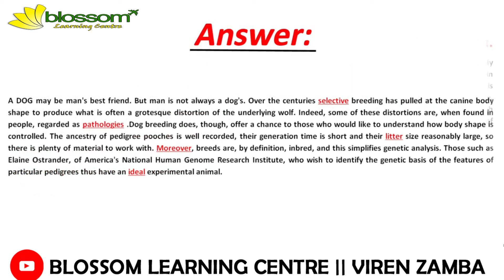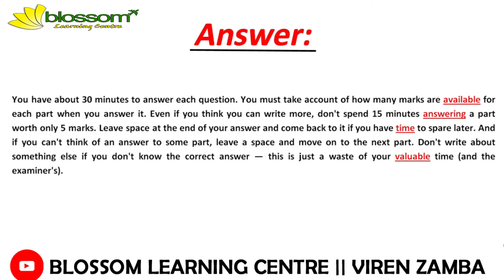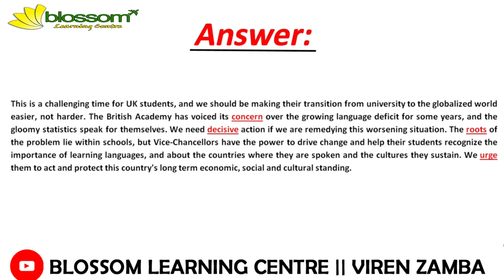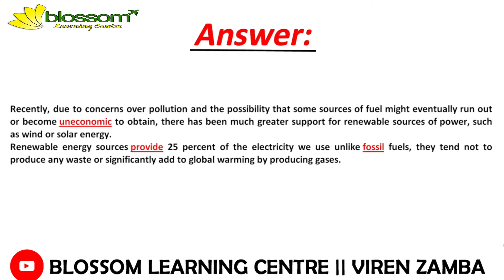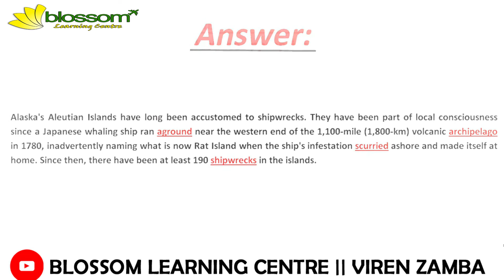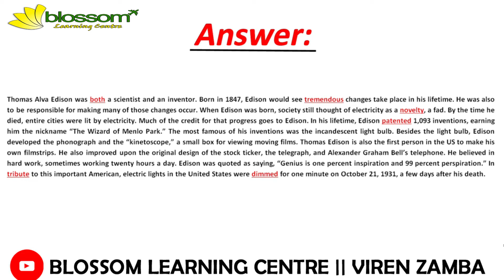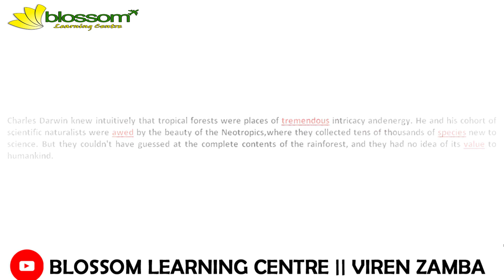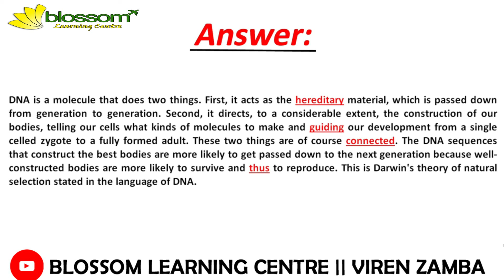PTE READING AND WRITING FILL IN THE BLANKS WITH ANSWERS ► ►December 2021 ll Blossom Learning Centre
Social Networks

foreign admission.
pte killer
pte score 90-95
Pte test
pte crack
Viren Zamba
Blossom Learning Centre